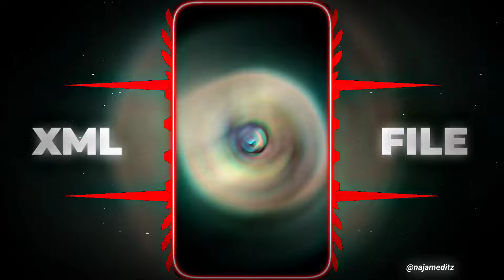Tujhe Na dekhu To x Mc Stan🙄New Trending Xml Video | Xml File || Alightmotion Xml File | Najam Editz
💾 Project - 277

⏸️ Video related information :
- Video : love xml
- Trending 3D xml status
- XML preset

🔶 From : NEPAL 🇳🇵

 » | 𝐄𝐝𝐢𝐭 𝐛𝐲 Najam Editz  | «
Credit By @edits_pb71

🔹Capcut
◾Alight Motion
🔸KineMaster
◽Inshot

Mustakim Editz
Xml alight motion size under 5 mb  M_status 146 editing
alight motion
new xml
xml link
xml edit
new trend xml sad
sad xml